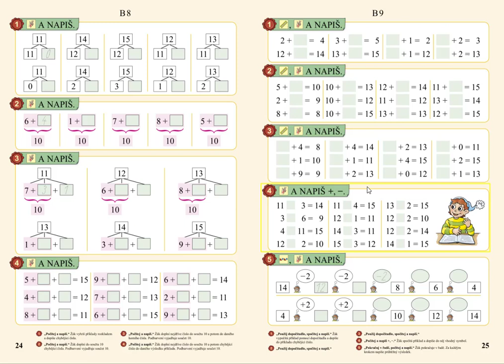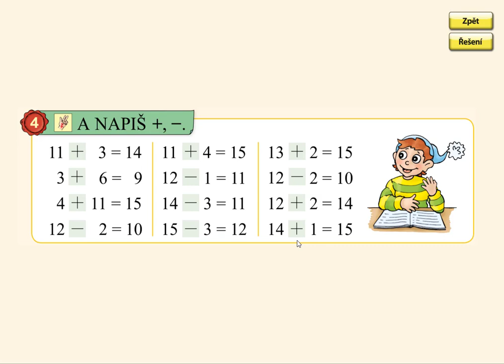Pamětné počítání, MATÝSKOVA MATEMATIKA 3. DÍL - POČÍTÁME DO DVACETI, str. 25, cv.4